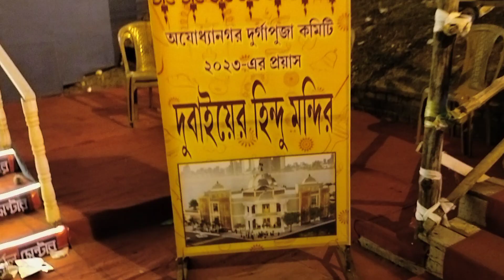Berhampore অযোধ্যা নগর Ayodhya Nagar Durgapuja 2023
Berhampore অযোধ্যা নগর Durgapuja 2023 Ayodhya Nagar